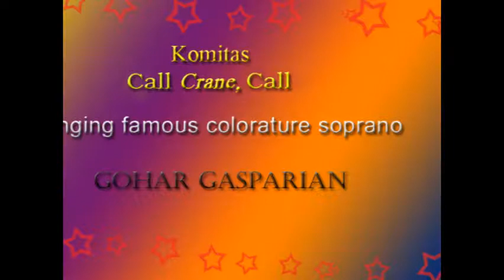Gohar Gasparian "Call Crane Call"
Description Gohar Gasparian was born in December 14 1924 in Cairo (Egypt). Her first music teachers were professor E. Feldman and conductor V. Carro. In 1948 with his parents
repatriated to Armenia. In 1949 She was the soloist of Al. Spendiarian Opera and Ballet House. She had very large diapason of lirico colorature soprano (about 6 octaves). Her operatic repertoir included Rosina (Rossini’s Barbier di Sevilia). Lakmé (Leo Delibes’-Lakmé), Lucia (Donizetti’s-Lucia di Lamermur), Norma (Bellini’s-Norma), Gilda (Verdi’s-Rigoletto), operas of armenian composers Anoush and Shushan (Armen Tigranian’s-Anoush and David-Bek), Olimpia, Karine, Zemire (T. Chukhagian’s-Arshak 2nd, Karine, Zemire) and much more operas.
As well as performed hundreds of concerts. In 1965 she was professor of State Conservatory of Yerevan. Had 8 State rewords. Gohar Gasparian had concerts in Poland, Hugary, England, France, Japan, USA, Canada, Southern America. She was one of the 5 world known coloratures. Had very unique timber of voice, which sound differently in high, middle and low registers.